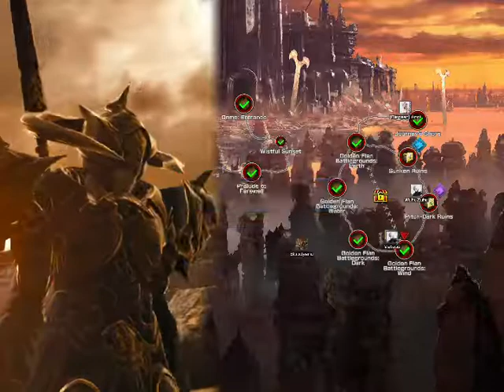[Mobius Final Fantasy] FFX Conclusion Side Quest(1c Unlock Golden Flan Battleground: Wind)